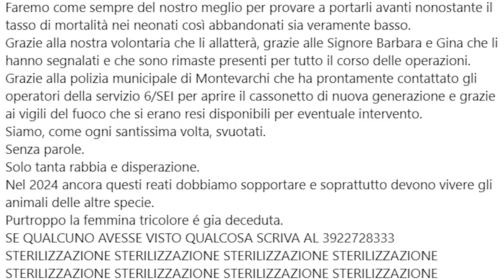Gattini chiusi in un sacchetto e buttati in un cassonetto. Enpa: "atto gravissimo"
Sono stati trovati chiusi dentro un sacchetto di plastica, gettati in un cassonetto.
Nonostante le cure uno dei tre gattini è morto.
Un ennesimo atto gravissimo contro gli animali, come denuncia la sezione di Enpa di San  Giovanni Valdano, che adesso si sta prendendo cura dei piccoli felini sopravvissuti.
E' successo in località Pestello, nel comune di Montevarchi. I gattini sono salvi grazie a due donne, che hanno sentito miagolare e hanno dato l'allarme. Sul posto è intervenuta anche la Polizia Municipale, gli operatori di Sei Toscana e i vigili del fuoco, per aprire il cassonetto di nuova generazione.
L'associazione chiede anche l'aiuto chiunque possa aver visto qualcosa.
Non un episodio isolato purtroppo, ma un triste copione che si rinnova anno dopo anno, riga dopo riga. Enpa rinnova così l'appello alla sterilizzazione.